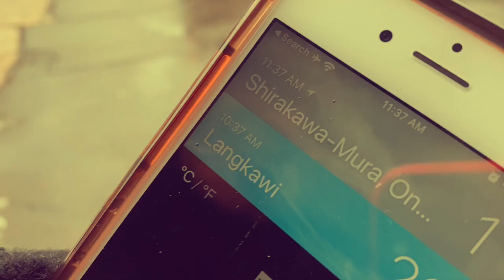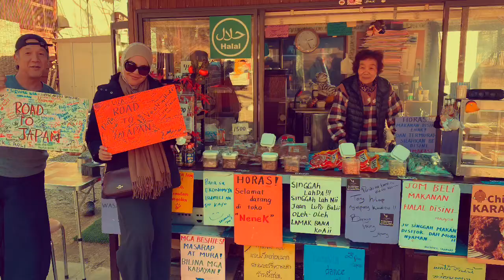December in Japan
Our brief visit to Kyoto, Takayama, Kawaguchi-ko and Tokyo